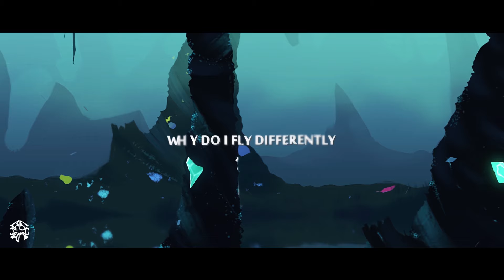Realma - Ashgrey Butterfly (Official Lyric Video)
A nostalgic, coming-of-age reminiscence 🪁

Adorn with a tinge of psychedelic verve, Realma's third single 'Ashgrey Butterfly' invites you into a whimsical fay scenery 🦋

& hit the 🔔for upcoming audiovisual realms

//CONNECT

//LYRICS

Ash
Grey

Have you ever felt
Like a puzzle piece
Misplaced
Into the wrong box
Mmm
Well, I always feel
A bit lost

Unable to fit in
Unable to pretend
Oh no
I can't
Like an

Ashgrey butterfly
Flapping its wings
Barely
Defying the colour obsession
Of buzzing bees

Why do I fly differently
Without a place to belong
Anywhere
Anywhere

Like you're out of tune
Just slightly
Sticking out
Mmm
A bit like
I am in a different key

Like an

Ashgrey butterfly
Flapping its wings
Barely
Of buzzing bees

Ooooh
Unable to harmonise
With the rest
I can't

Ooooh
Ooooh

Is there anybody else
Anybody else
Anywhere
Anywhere

1 2 3 go

Ashgrey butterfly
Among the buzzing bees
That are colour obsessed
Ashgrey butterfly

Grey

//CREDITS

Music, lyrics, arrangement, vocals and production by Realma (Ariadna Vrljanović-Zhao)

Mixing and mastering by Dejan Tomka / Red Lights Studio

Adorn with a tinge of psychedelic verve, Realma’s newfangled, buoyant single ‘Ashgrey Butterfly’ tackles social burnout through a Dickinson-esque nature motif and a subtle taste of irony. Gazing through neo-symbolism once more, Realma paints a whimsical fay scenery in her newest single, ‘Ashgrey Butterfly’, while addressing real-life concerns of social burnout, loneliness and depression prevalent in modern adolescence and young adulthood. Although, on the surface, the twinkly music exudes a dreamy, euphoric nostalgia, the ambiguous lyrics are poignant in their sobering slice of irony.

Otherworldly. Transformative. Postmodern. Meet Realma - a sorceress at the heart of a songwriter.

Born out of a hurtful period of loosing the self, Realma is an intimate musical alter-ego of a polymodal artist trying to reclaim her identity. Using otherworldly sonorities and narratives to confront the everyday in all its light and dark hues, Realma begun wielding the medium of songwriting as a transformative force that offers a state of reverie and escape.

Like disparate realms reflected in the crystals of a sorceress, Realma's songs manifest divergent themes through the influence of different musical genres. Fused together by the omnipresent witchy quality, her music is both atavistic and postmodern, gloomy and empowering, but most of all filmic and life-like.

Realma represents an independent, long-term audiovisual collaboration between a worldwide group of talented young artists.

//COPYRIGHT

Want to post any of my videos on your channel or use my songs in your own videos?  No problem! Just include the artist/title & a link back to my artist channel here on YouTube in your video description.